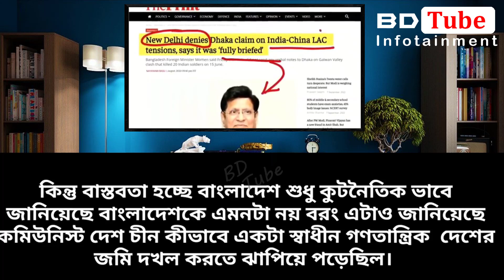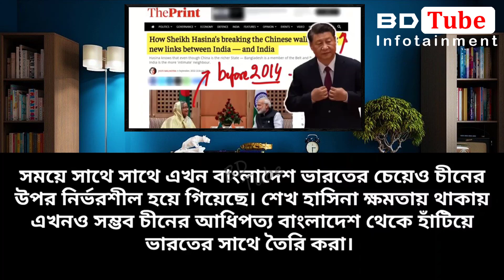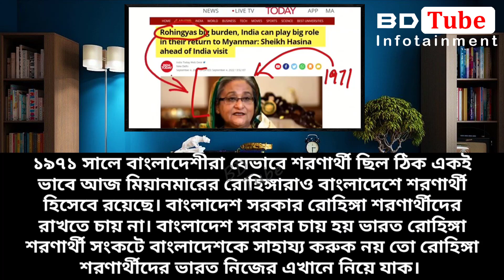ভারত বাংলাদেশকে স্বাধীন করে ভুল করেছে (ভারতীয় মিডিয়ার আফসোস) BD Tube infotainment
This is Hasanur. In this video, I have complete a reaction about Indian media on Bangladesh. Indian media discuss about Bangladesh economy, per capita income, GDP growth and Bangladesh development. You will get idea about Pakistan vs Bangladesh economy, Bangladesh world fastest growing economy, what Pakistani reaction on Bangladesh, Economic condition on Bangladesh by another video. So, check out this and growing your knowledge.